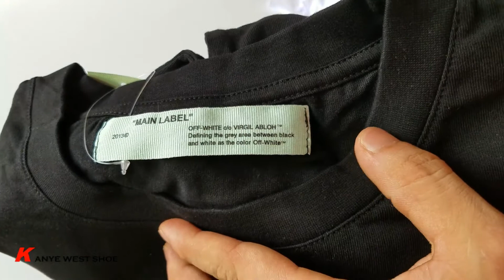Off White New Temperature Tee: Black vs White